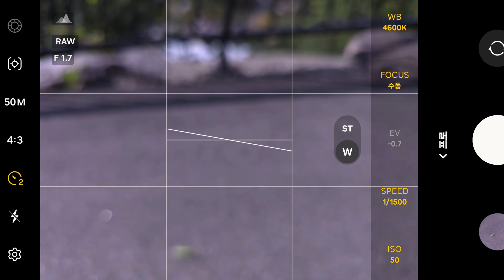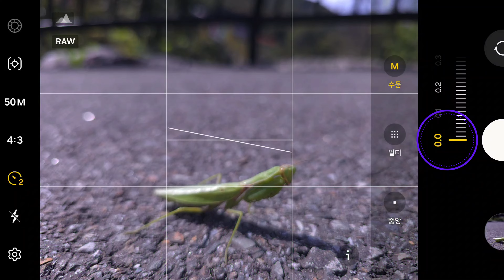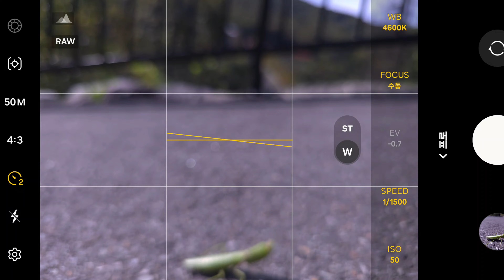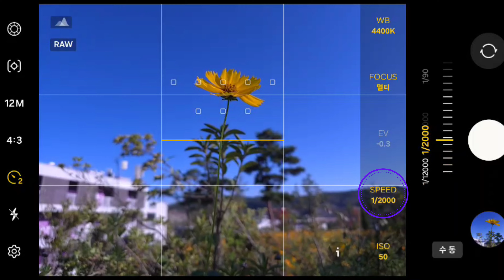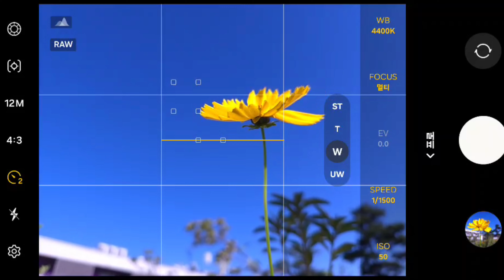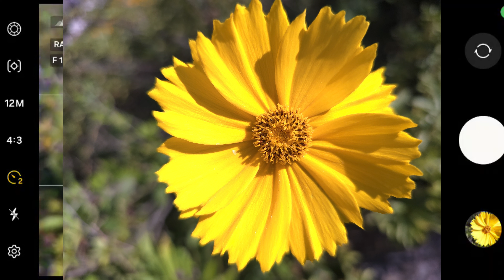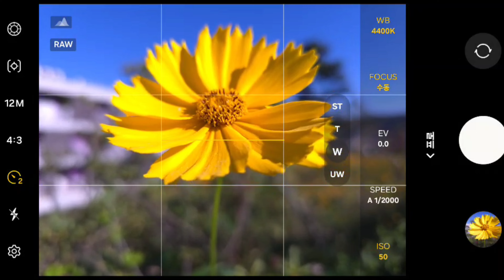길위에 사마귀 폰카 접사촬영 방법 | 폰카만 있으면 누구나 전문가가 될수 있습니다.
길위에서 사마귀를 만나면 폰카를 꺼내들고 접사촬영을 해보세요.
멀리서만 보던 사마귀가 매력적인 곤충으로 다가옵니다
영상보시고 시도해 보세요